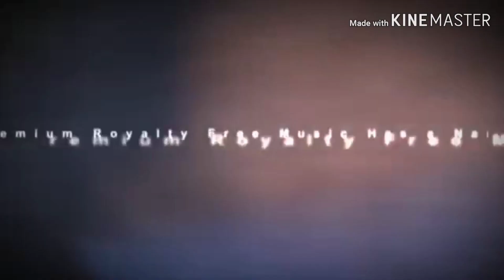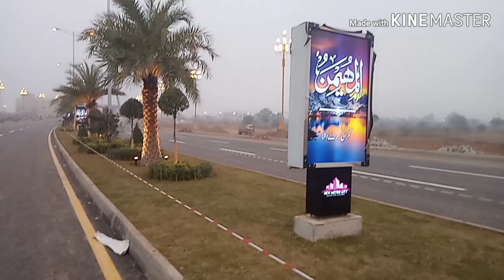New Metro City Kharian Site Visit Updates | BSM developers | Property Fair Dealing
NEW METRO CITY KHARIAN SARAI ALAMGIR

We deal the customers who want to invest or get property in Luxury Housing Societies. We provide our customer complete details and secure information and help them in buying & selling process so they can save time & money with surety and security

PROPERTY FAIR DEALING
 care for their clients, after day and night struggle, property fair dealing produces an informative video for their lovers. Your Love Motivate Us.

For Investment Consultancy:
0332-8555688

𝐏𝐫𝐨𝐩𝐞𝐫𝐭𝐲 𝐅𝐚𝐢𝐫 𝐃𝐞𝐚𝐥𝐢𝐧𝐠
𝙈𝙖𝙠𝙞𝙣𝙜 𝙁𝙖𝙞𝙧 𝘿𝙚𝙖𝙡𝙨, 𝘽𝙪𝙞𝙡𝙙𝙞𝙣𝙜 𝙁𝙖𝙞𝙧 𝙁𝙪𝙩𝙪𝙧𝙚𝙨.
𝙁𝙤𝙧 𝘾𝙤𝙣𝙨𝙪𝙡𝙩𝙖𝙣𝙘𝙮 𝘾𝙤𝙣𝙩𝙖𝙘𝙩 𝙉𝙤𝙬
_________________________________________              📞𝐖𝐡𝐚𝐭𝐬𝐚𝐩𝐩
New Metro City Kharian | Ongoing Fast-paced Development on NMC Eiffel Tower
3Marla villa | supreme villas| best location | New Metro City kharian
New Metro City Kharian | Eiffel Tower | Latest Development | Latest Updates 2023
New Metro City Kharian | Eiffel Tower | Eiffel Theme Park | Latest Updates
New Metro City Kharian Sarai Alamgir Latest News & Updates Regarding Development &